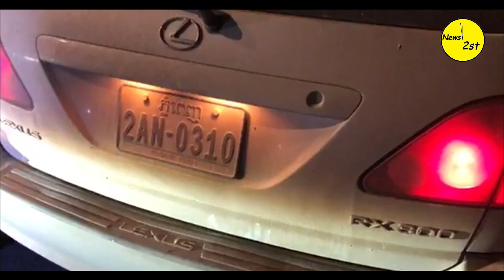លាន់ដូចរន្ទះ! អាងរថយន្តទំនើបLuxes570បើកលឿន ឃើញគូទឡានកូនស្រីគេស្អាតពេកសុតពីក្រោយខ្ទាតថើប​​​ជាប់គ្នា..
ផ្សាយផ្ទាល់៖ ករណីគ្រោះថ្នាក់ចរាចរណ៍រថយន្តលុចសុីសLX៥៧០បុកគ្នាជាមួយរថយន្តលុចសុីសRX៣០០ បណ្ដាលអោយរងការខូចខាតយ៉ាងដំណំ ហេតុការណ៍នេះកើតឡើងនៅយប់រំលងអាធ្រាត្រឈានចូលថ្ងៃទី០៣ ខែធ្នូឆ្នាំ ២០២០តាមបណ្ដោយផ្លូវសហព័ន្ធរុស្ស៊ីក្នុងសង្កាត់ទឹកថ្លា ខណ្ឌសែនសុខរាជធានីភ្នំពេញ។

LIVE: A case of a luxury car LX570 collided with a luxury car RX300, causing severe damage This incident occurred at midnight on December 3, 2020 along the Russian Federation Road in the neighborhood Teuk Thla, Khan Sen Sok, Phnom Penh.